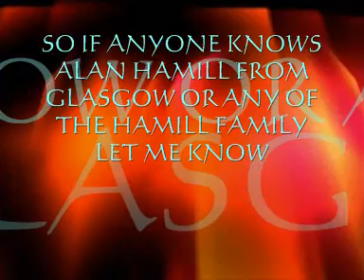MY COUSIN ALAN ORIGINAL SONG CALLED OUT OF LOVE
MTG PROMOTIONS